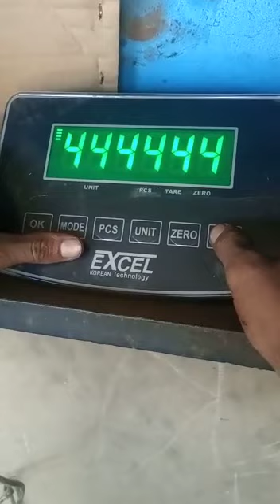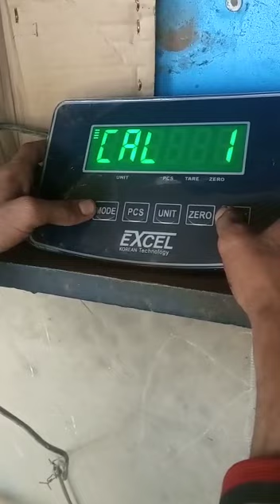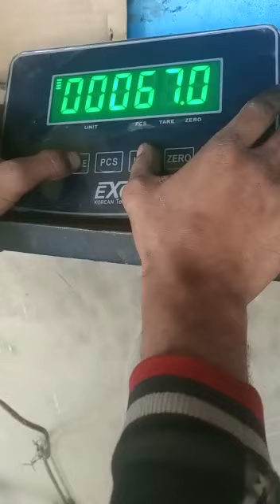EXCEL Ei700 weighing scale calibration